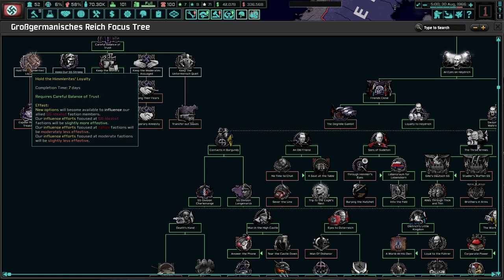Can We Stop Burgundian Nuclear Hellfire? (FINALE) Hoi4 TNO: Last Days of Europe Heydrich #5